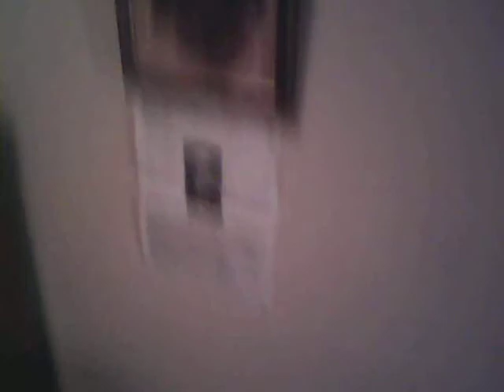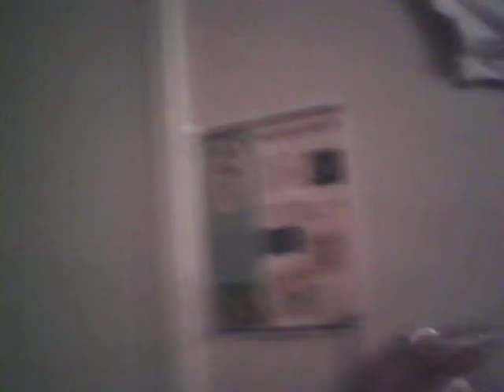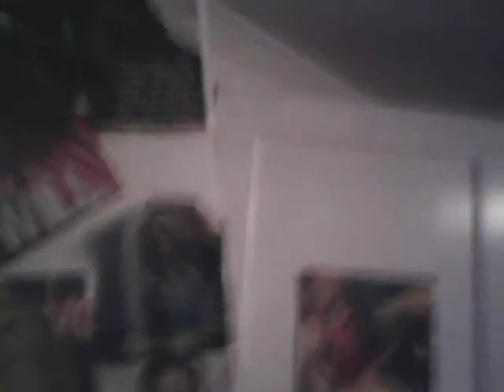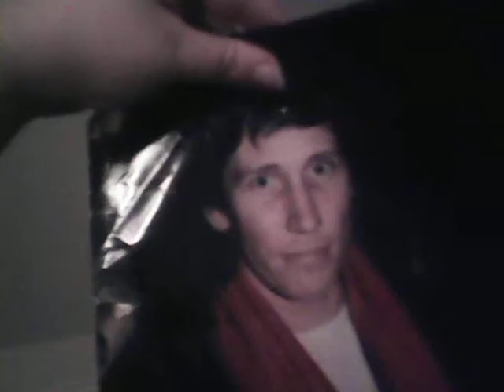my room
showing of my messy bedroom